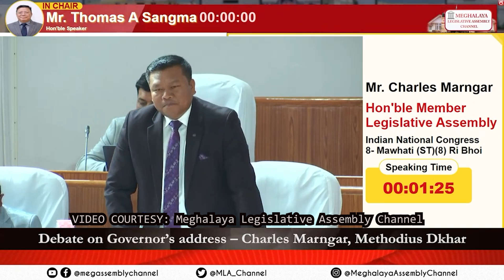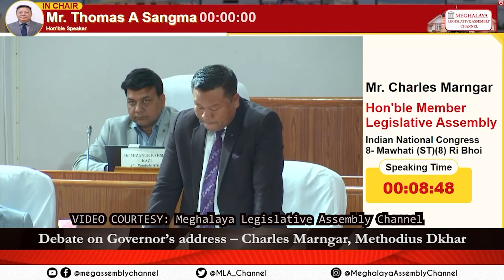DAWA U BAH CHARLES MARNGAR BA KI POLICE OUT POST KI DEI BAN IENG HAKI JAKA BA SYNDAH KI KHAPPUD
Na ka bynta ki khubor jong phi sngewbha phun sha ngi
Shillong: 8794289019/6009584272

U MLA uba dang shu jied na Mawhati Constituency u Bah Charles Marngar haka kynta buh jingkylli ha ing Dorbar thawain ka jylla, mynta ka sngi u la pynpaw iaka jingeh halor ka jingiakynduh bad mad jingeh jong ki paidbah ka thain kiba sah haki bynta khappud jong ka jylla, ia kaba u la pynkynmaw iaka jingshah kem ba khlem nongrim jong ki 3 ngut ki briew haki pulit jong ka jylla assam, bad kat haka bor jong u kum u MDC ha kitu ki por u la ialeh katba lah ban pynbeit bad iarap, da kane kajuh ka sur u la wanrah hakhmat ka ing Dorbar thawain jong ka jylla mynta ba u la shah jied kum u MLA na Mawhati Constituency.

Nalor jong kitei ki jingeh haki thain khappud u Bah Charles Marngar u la wnarah ruh ia kiwei kiwei ki jingeh jong ka Constituency daka jingangnud ban ioh pdiang iaka bit ka biang hapoh ka Constituency bad kumjuh ha kylleng ki jaka jong ka jylla kiba mad ia kajuh ka jingeh kumba long hapoh ka Mawhati Constituency